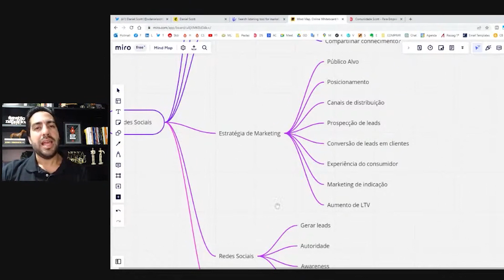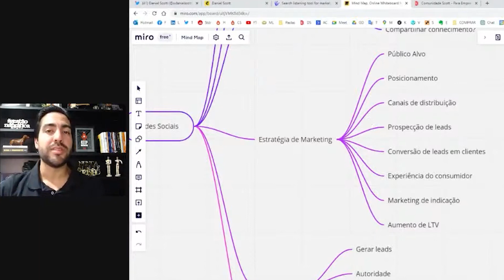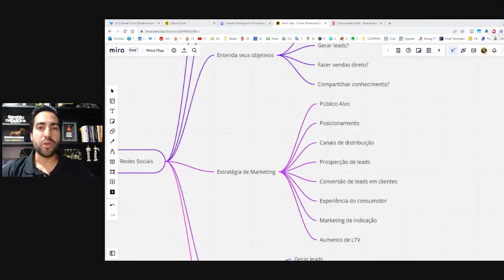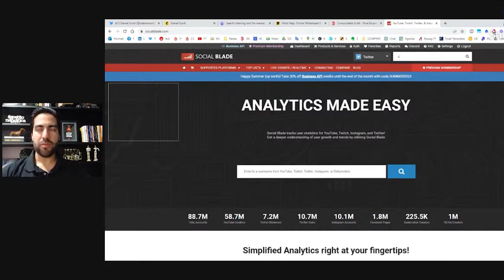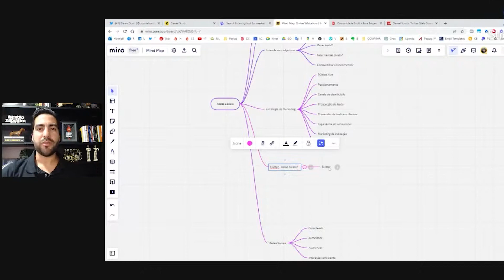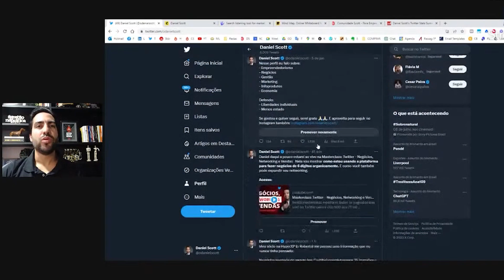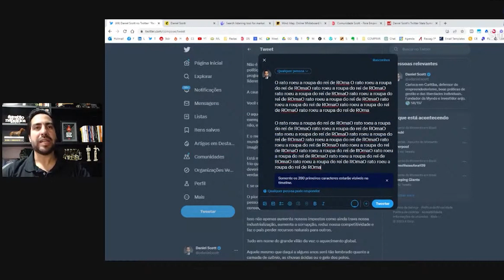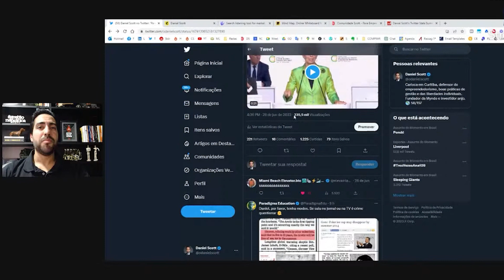Revelei as melhores estratégias de marketing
No vídeo de hoje irei abordar sobre estratégias de marketing, e mostrar métodos eficazes para impulsionar os seus resultados. Junto de maneiras para aumentar a visibilidade da sua marca, conquistar novos clientes e expandir seus negócios.
🚀 Entre na Comunidade Scott e cresça seu networking por apenas R$ 69